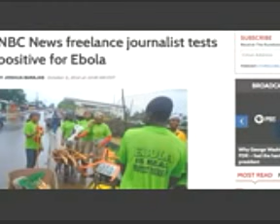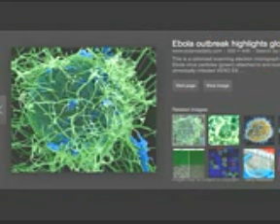Ebola Hoax Neon Green is the Color of MIND CONTROL! Thomas Eric Duncan